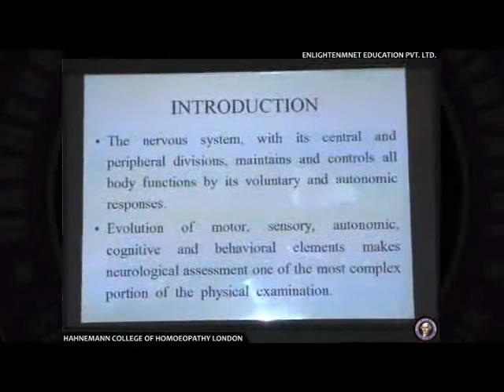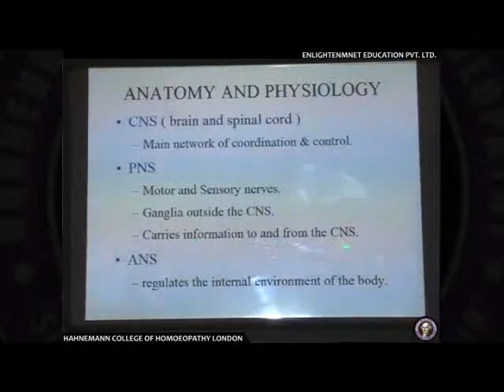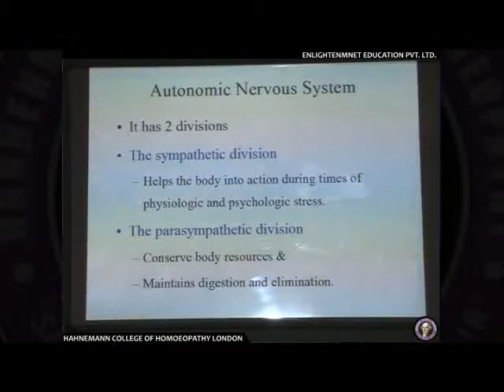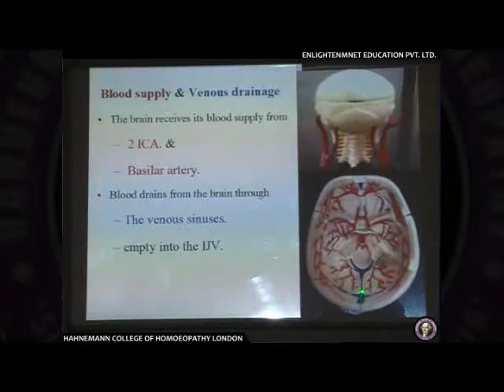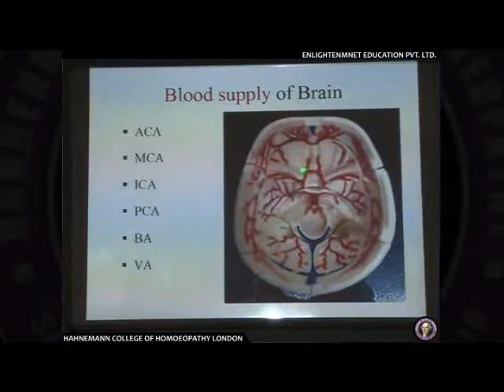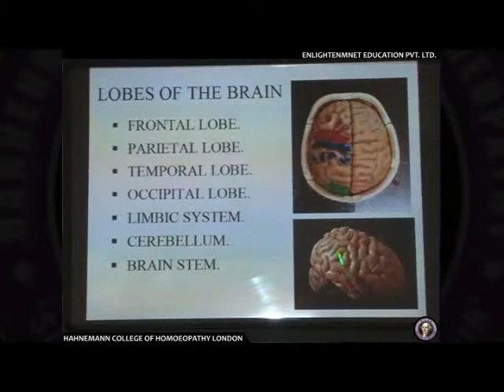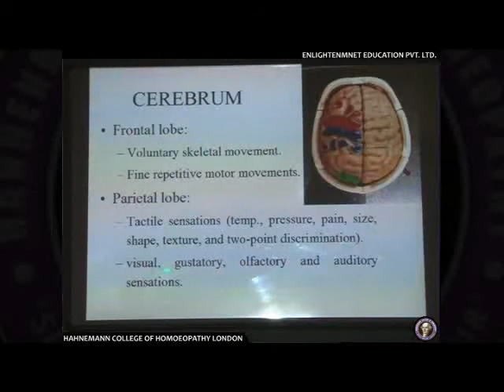Lecture by Dr. Amit Shah on the topic "Examination in neurological cases"